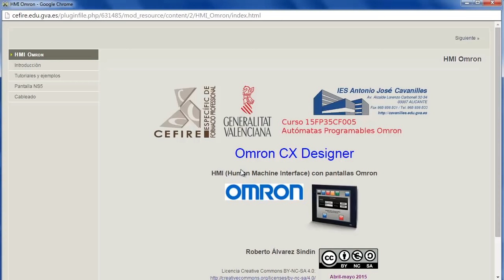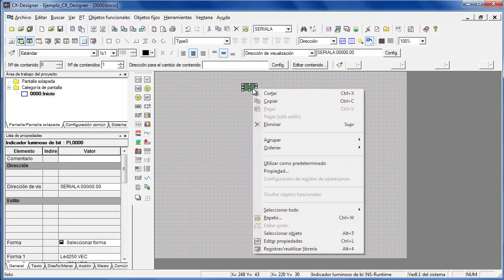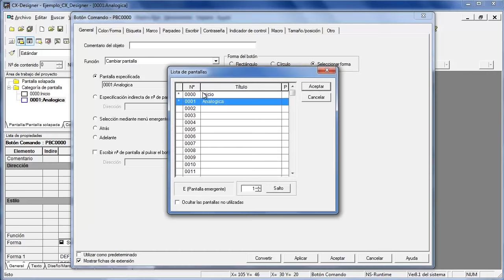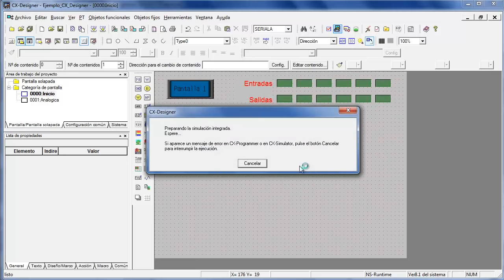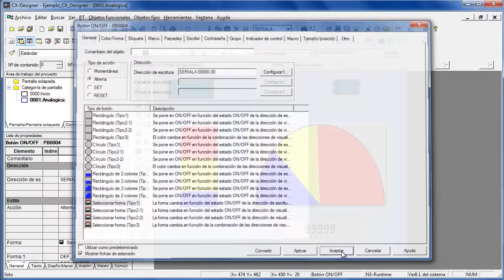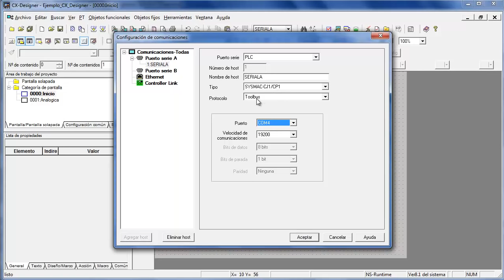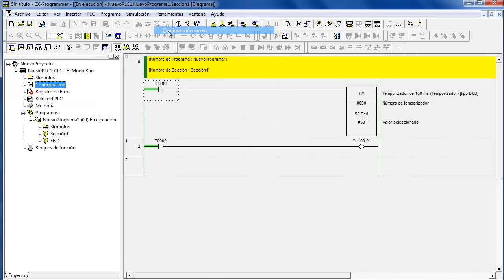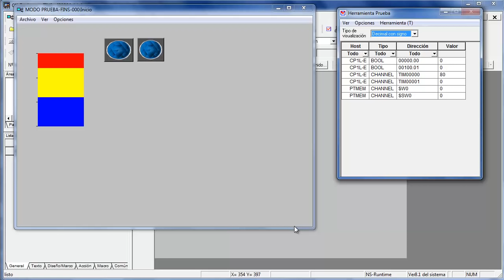Omron CX Designer, diseño de pantallas (HMI), simulación y conexión a PLC por serie y Ethernet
Diseño básico de pantallas (HMI) con CX Designer de Omron. Configuración, simulación de funcionamiento y conexión a un PLC CP1L por puerto serie y Ethernet